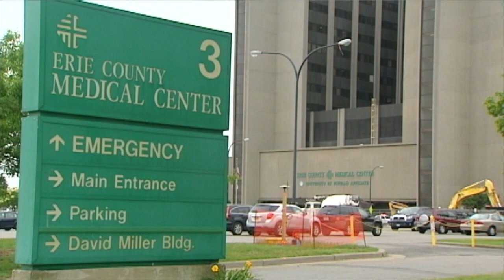State Assembly passes "Jackie's Law"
The State Assembly on Tuesday passed "Jackie's Law," which  would make it a crime for perpetrators of domestic violence to install and use GPS devices to stalk their victims.